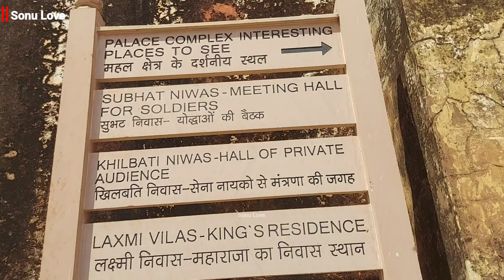16वीं से 17वीं शताब्दी के अद्भुत हथियारों का Museum || तब क्यों होती थी इनकी पूजा Jaigarh Fort 12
video में राजस्थान में स्थित जयपुर शहर के बीचो-बीच जयगढ़ का किला इसके अंदर जो हथियारों की म्यूजियम जिसको शास्त्रागार भी कहते हैं इसकी सारी detail इसका सारा इतिहास और इसके अंदर कौन-कौन से हथियार हैं उन सभी की विशेषताएं और जानकारी इस video में हमने आपको दी है आशा करता हूं आप सभी को यह video अच्छी लगी होगी video को like करें channel पर अगर नए हैं तो subscribe करें  Sonu Love
धन्यवाद🙏